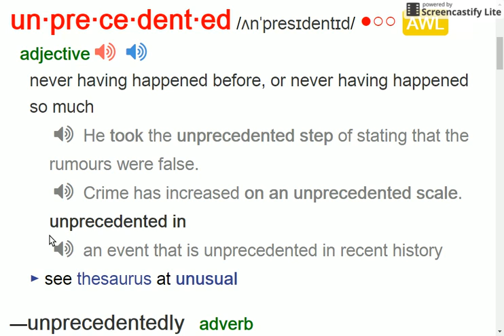unprecedented - ielts vocabulary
New words and its sentences everyday with pronunciation , just repeat after the voice